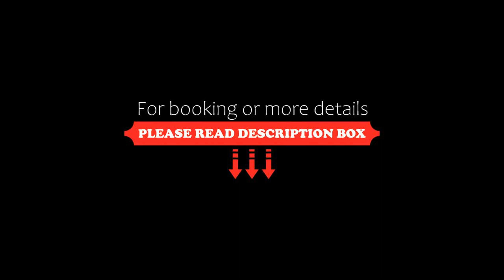Bridge Boutique Hotel, Tbilisi City, Georgia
About Property:
You're eligible for a Genius discount at Bridge Boutique Hotel! To save at this property, all you have to do is sign in.
Located in central Tbilisi, Bridge Hotel Tbilisi offers 4-star accommodation in a 19th century building with a rooftop terrace. Guests can benefit from the on-site restaurant and bar. Free WiFi and parking is offered.
The air-conditioned rooms of Bridge Hotel Tbilisi offer river and city...
Property Type: Hotel
Address: Nino Chkheidze Street, No.54 Avlabari, 0102 Tbilisi City, Georgia
Searching For
1. Bridge Boutique Hotel - Tbilisi City - Georgia
2. Bridge Boutique Hotel - Tbilisi City - Georgia Address
3. Bridge Boutique Hotel - Tbilisi City - Georgia Rooms
4. Bridge Boutique Hotel - Tbilisi City - Georgia Amenities
5. Bridge Boutique Hotel - Tbilisi City - Georgia Offers and Deals
Audio Credit:
Track Title: Reasons To Hope
Artist: Reed Mathis